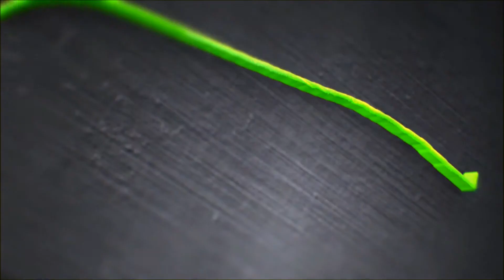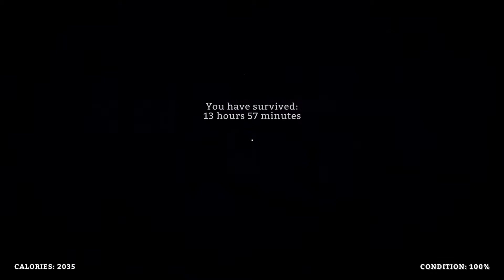The Long Dark S02 Ep01 FEMALE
Starting my second life as a stranded woman in the Canadian wilderness in The Long Dark on the PC.